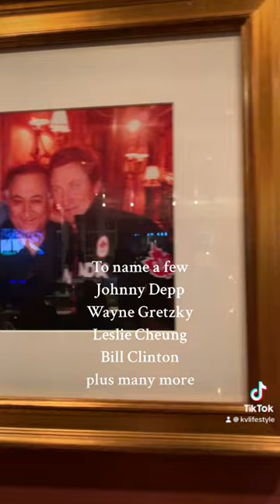Who is the legend Umberto Menghi in Vancouver, BC?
In 1973, Umberto Menghi had taken the first major step in rectifying the situation, opening his
"little yellow house" on Hornby at Pacific, and later expanding the premises, which was known as Il Giardino. Until its greatly lamented closing in 2013.

By any standard, that was a pretty good run, but Menghi is a restless, resourceful, and ambitious sort.
At one point in his career, he led more than seven restaurants, including places in San Francisco and Seattle, hosted a television cooking show, published many best-selling cookbooks, and later on, a fabulous, idyllic cooking school in Tuscany.

The word "authentic" when applied to a restaurant is always tricky. Specially located outside of the country of origin. For Italian food, perhaps the trickiest of them all, since certain core ingredients, such as tomatoes, rosemary, even handmade pasta, taste notably different in Italy than they do in Vancouver. The soil, the climate, it is all different.

They call him the Godfather of elevated Italian cuisine-in a good way. Since 1969, Umberto Menghi has been setting the standard for Italian fare on Canada's West Coast, thanks to his ever-popular restaurants, five best-selling cookbooks and "The Elegant Appetite" cooking show, which was broadcast across Canada. He also runs a prestigious cooking school in Tuscany, where he's mentored generations of new chefs, and has helped facilitate the importing of fine Italian products to Canada. In recognition of his work in helping to promote and preserve Italian heritage abroad, the Tuscan-born Menghi earlier this summer received the prestigious Order of the Star of Italy from Italian President Sergio Mattarella— officially making Menghi a Knight of the Order of Italy. And it all started from a little yellow house on the edge of

While I was in England, the government of Canada House in London advertised a job posting for the 1967 Montreal Expo. I applied, got an interview, and they told me I was perfect—and bought me a ticket to go to Canada. I arrived on a cold, cold evening in Montreal. There, I got a job at the Queen Elizabeth club for the Expo, then went to work at a ski resort, Mont Tremblant. In the spring, I decided to go to the West Coast, because my original plan was to go to San Francisco, Los Angeles, and then to keep going to Japan and Asia and back to Italy. However, my dreams basically stopped on the West Coast.

So what was it about Vancouver that you fell in love with-what made you want to stay and open a restaurant there?

It was spring in Vancouver and beautiful. I liked the waterfront. But I ended up working across the street from the historic, now famous Little Yellow House, and when I saw it, I knew, that was it. I wanted to open a restaurant there. I didn't know how at the time. I had no money but those were my dreams.

I ended up meeting the owner of the house, who was a designer for wedding dresses. He told me he loved Italians, and we formed a deal. I saved money and was also talking to regulars at my job, at the Panorama Roof at Hotel Vancouver. They loved my idea and said they could help me if l wanted. From there, I opened a restaurant in the Little Yellow House called Umberto. It was my first restaurant.
The food was Tuscan-classic, original recipes, but lighter food that Vancouver didn't have yet.

Umberto Menghi opened his first restaurant in 1973 in his yellow heritage house. The next year he opened the seafood restaurant La Cantina on the north side of Umberto. He then built Il Giardino south of the yellow house.
It opened in 1976.

After more than 35 years, it was time to close, a financial decision. The Little Yellow House-whose official name is Leslie House—became a heritage landmark.

thanks to its designation as one of the oldest homes in the city. It was recently moved from its original location to help protect it from a condo tower development that is going up on that site

However, two years later, we were able to find a location just up the street (we moved from street number 1382 to 1328, and we kept the same phone number) to a place that also had space for a garden patio in the back. Also, many of our regulars were asking us if we would open again. They all came back as soon as we opened.